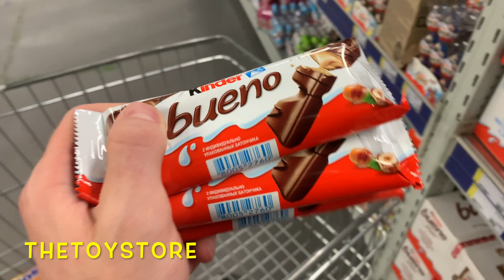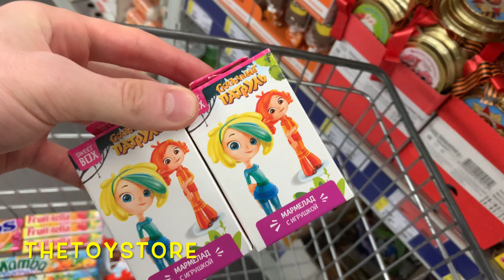✅ЭТУ ПЕСНЮ ИЩУТ ВСЕ #150 | Музыка для релакса David Bulla - Unexpected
✅ЭТУ ПЕСНЮ ИЩУТ ВСЕ #150 | Музыка для релакса David Bulla - Unexpected.Ты на канале «TheToyStore», тут мы помогаем расслабиться, успокоиться, поднять настроение с помощью ритмичной, приятной музыки и, конечно же, оригинальной заставки, а именно, берем вкусняшки и кладем их в корзину, тем самым создавая эффект Вау-у-у, в какой-то мере возможно это даже АСМР(ASMR).